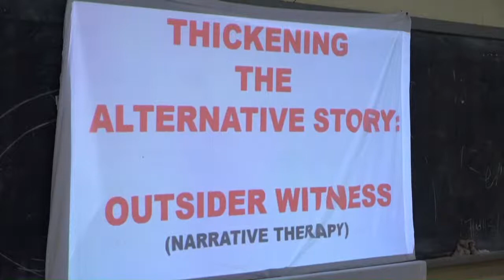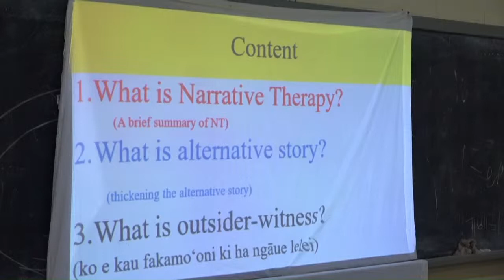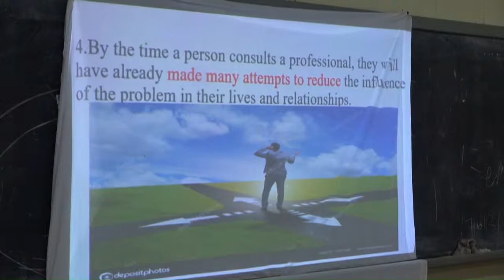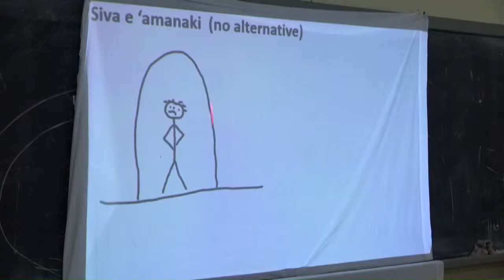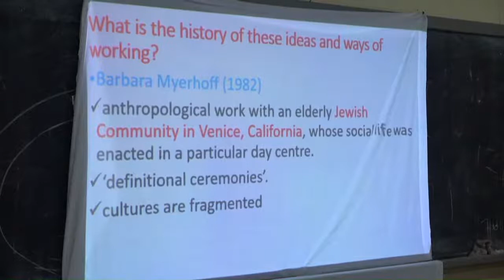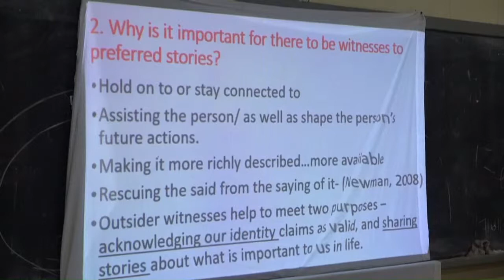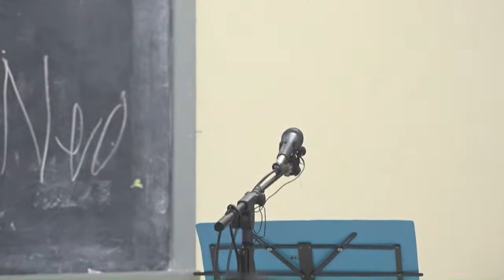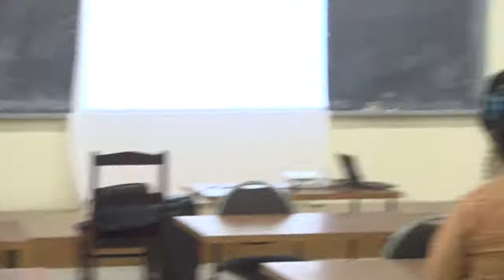Tonga Institute of Education Public Lecture Tonga Institute of Education Public Lecture Thicke…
Tonga Institute of Education Public Lecture Tonga Institute of Education Public Lecture

Thickening the Alternative Story
Outsider Witness (Narrative Therapy)

Live from Tonga.